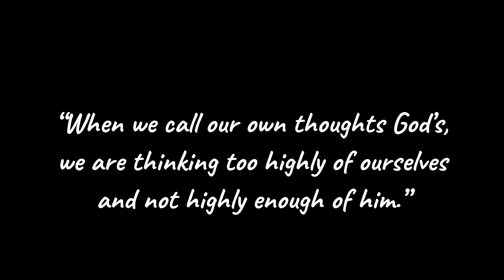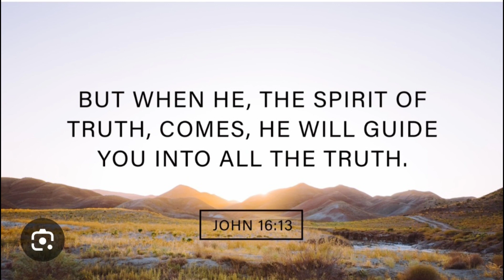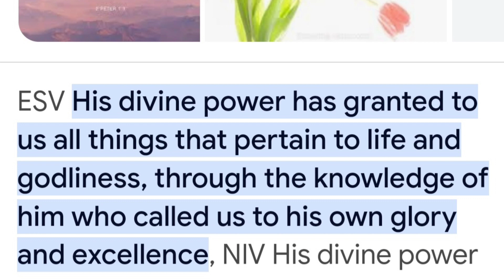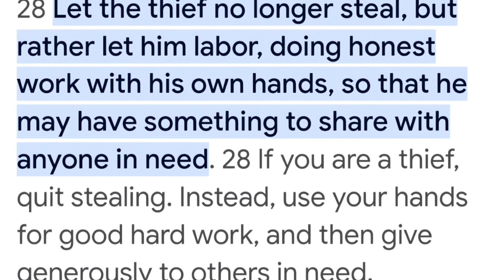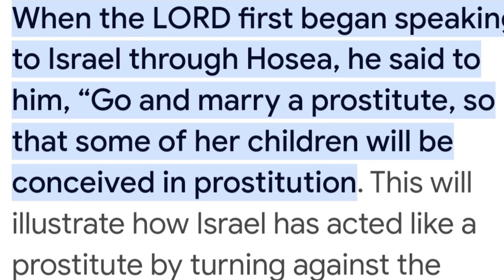SHOCKING! GOD DOESN'T CHOOSE A SPOUSE FOR YOU..The Biblical truth of how we choose our spouses.